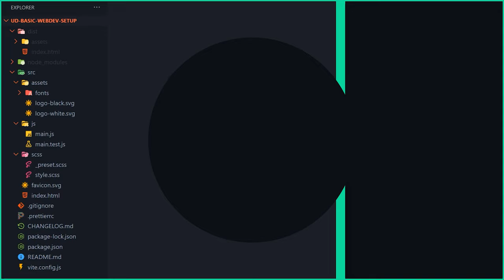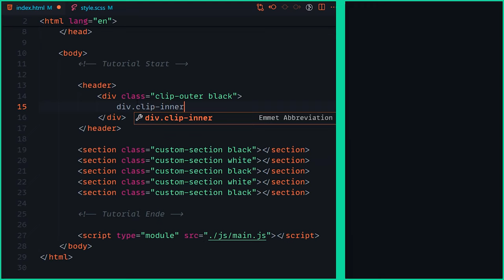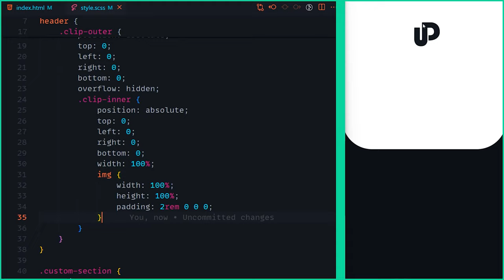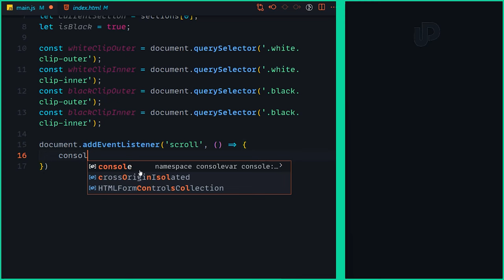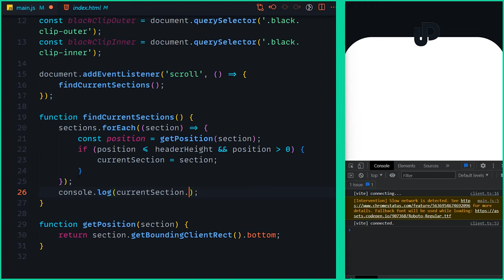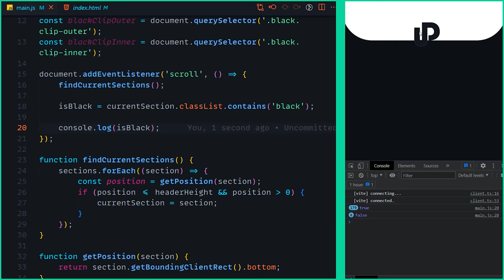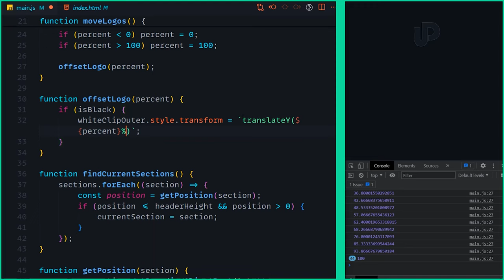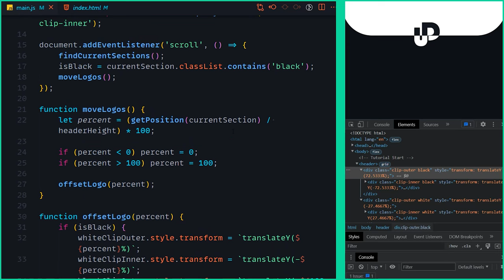Der beste Fixed-Header Effekt für 2023 [DE/Tutorial]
Heute bauen wir den wohl coolsten Header Effekt für deinen nächsten Fixed Header und lösen gleichzeitig ein Problem das jeder Entwickler schon einmal hatte. Du brauchst daher nur etwas JavaScript, CSS und HTML aber alles wichtige erkläre ich dir in diesem Video.

Kapitel:
00:00 Demo
00:16 Einleitung
00:44 Setup
01:11 Sections
02:15 Header
05:23 Anleitung
16:43 Ende